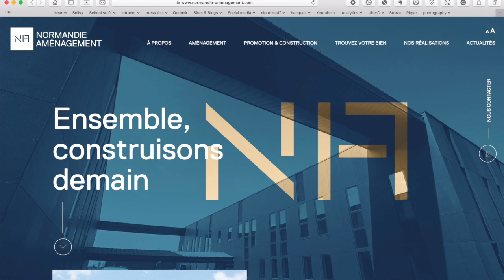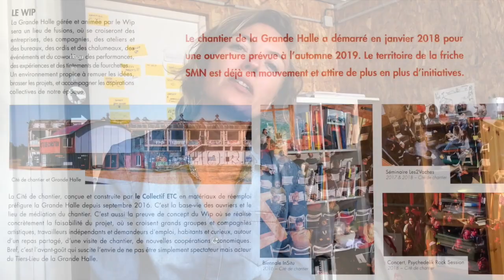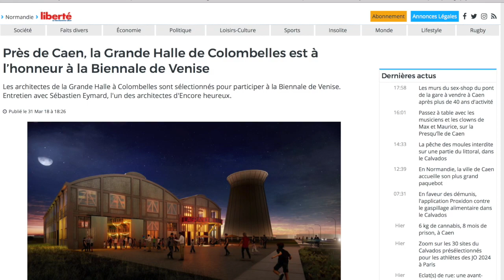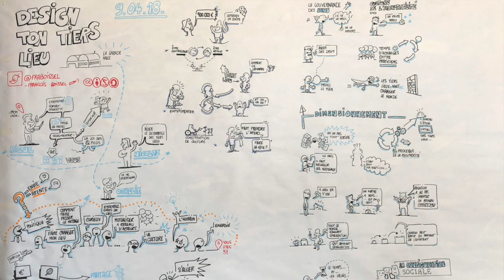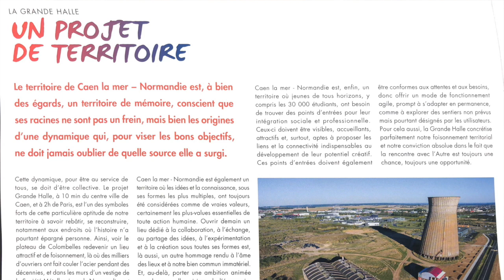Grande Halle de Colombelles - le tiers lieu coopératif (version longue)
Ophélie Deyrolle, co-fondatrice et coordinatrice des projets Le WIP nous décrit le projet de la grande halle de Colombelles sur l'ancien site de la SMN près de Caen. Un projet de tiers lieu coopératif, qui va bien au-delà du coworking et associe projets culturels, sociaux, économie solidature et coopérative.